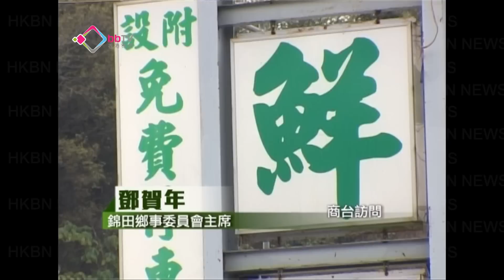鄧賀年：沒邀請上海仔出席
鄉議局選委錦田鄉事委員會主席鄧賀年，接受電台訪問，承認上個月流浮山的懷疑「拉票飯局」，是他在全國政協委員劉夢熊要求下協助安排，但強調並無邀請所謂「江湖人物」上海仔郭永鴻。